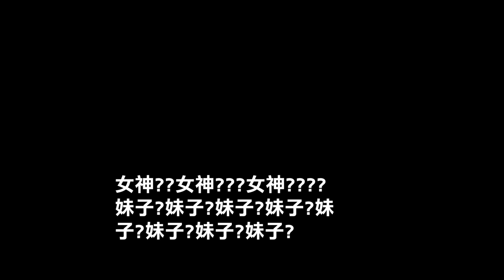阿菜衣櫥公開！交換性感穿搭讓#許瑜、Sandykaka 怕爆！【阿菜換衣】EP.1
我的衣服哪有那麼誇張
明明許瑜和Sandy都駕馭的很好
雖然碎花那件真的有點硬
但下集許瑜和Sandy的衣服更硬好嗎!!
大家記得要看

還有想要看誰跟阿菜換衣服
下面留言告訴我